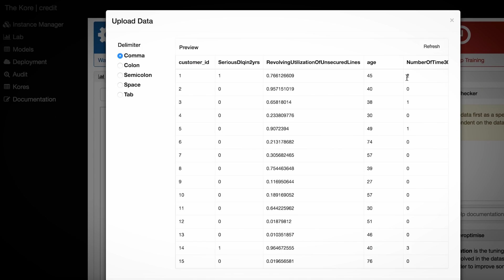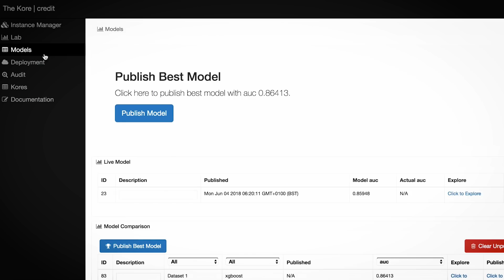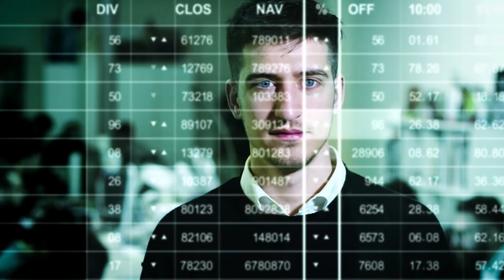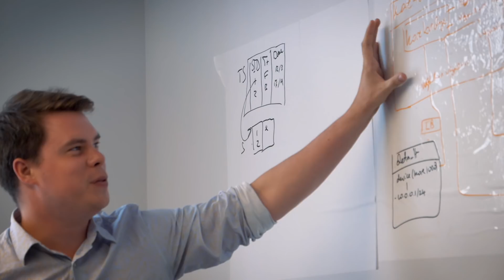The business making AI available to smaller companies - Kortical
Implementing AI can be costly for smaller businesses; Kortical aims to bring this technology to smaller organisations

Artificial intelligence or AI is big news in business, but AI is still a growing technology and there are not enough talented data scientists to deliver all the projects that currently exist, never mind develop the projects of the future. Tech talent in this area tends to go to the businesses that have deep enough pockets to attract the best, but does that mean that other organisations have to miss out?

"AI is not a bubble, it’s a technology that is delivering real value today"
Dr Alex Allan, co-founder, Kortical

Not according to Andy Gray and Dr Alex Allan, co-founders of Kortical, a business that helps bring AI to the masses. “We saw the opportunity to create a platform that could help people that were not AI experts to be able to create AI models as well as let expert data scientists take on more projects with a tool that would increase their productivity,” says Mr Gray.

AI’s applications are many and varied, whether in simple chatbots or complex systems managing robotics. From basic automation, to free time for busy employees to powerful intelligence that can perform tasks faster than teams of people, businesses around the world are experimenting with how AI can help them do more, faster, and cheaper, than ever before.

“AI is not a bubble,” says Dr Allan. “It’s a technology that is delivering real value today. The consultancy McKinsey says that companies adopting AI can see profit margins increase by 15pc, and the research business  Forrester says that 25pc of jobs will be impacted by AI in the next 12 months, so you can see that it’s a massive opportunity.”

"One day, AI will be just as familiar as a spreadsheet"

While the challenges around AI – what it is, what it can do and who can develop it – have made investing in it a concern for businesses, Kortical has worked to bring those opportunities to the widest possible market. The company has grown out of the development of “The Kore” an AI platform designed to help non-experts automate time-consuming tasks easily. “A lot of people see AI as a black-box solution, and there’s always an element of suspicion around such approaches to a problem,” says Dr Allan. “The Kore opens up the black box and explains why it made that prediction, which builds trust and insight. It also handles the deployment within the platform – which makes it easier and faster to embed AI in your business.”

The vision for the future of the business is to be at the vanguard of unknown territories: “Think about how ubiquitous a spreadsheet is today,” says Dr Allan. “One day, AI will be just as familiar. And that day is not far off.

“Virtual assistants will be the norm, voice recognition will improve and most companies will have an AI strategy and tools to help them in delivering for their customer.

“Computers can be trained to learn and that will give businesses a competitive advantage. In five, or 10 years’ time, the landscape will be completely different, because we’ve never before had this capacity to understand the world around us.”